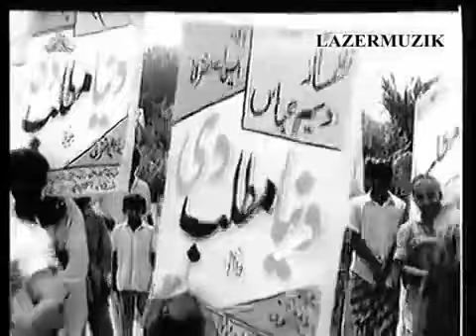Duniya matlab di oh yaar mere